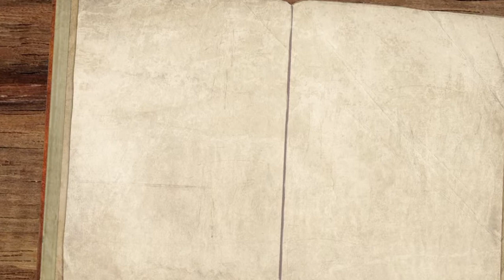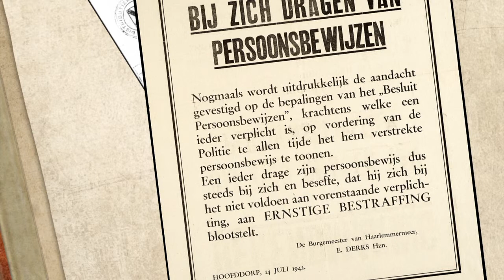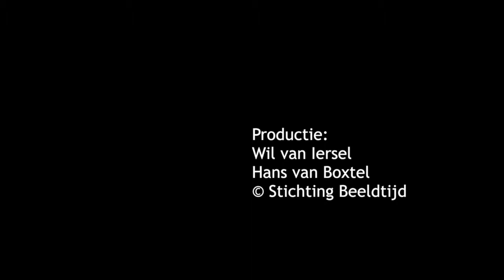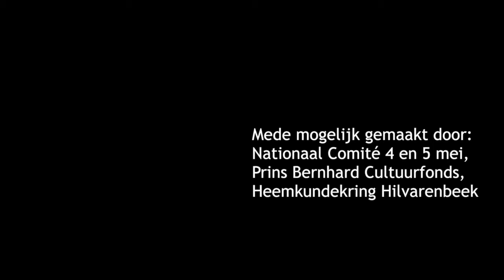Jan Naaijkens - meestervervalser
Mooie animatiefilm over Operatie Market Garden en de vervalsing van persoonsbewijzen in Hilvarenbeek, verteld door ooggetuige.